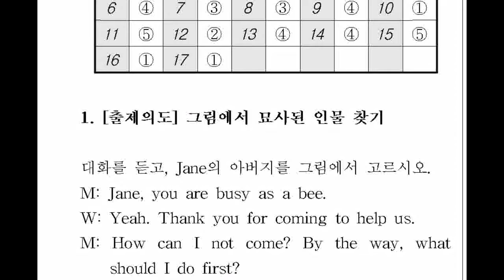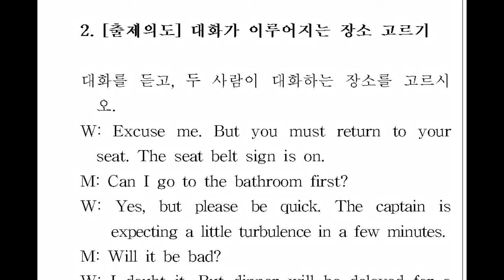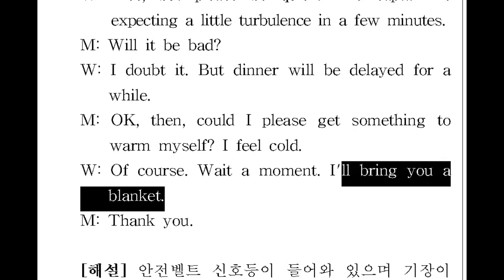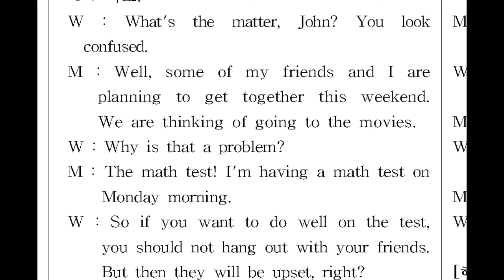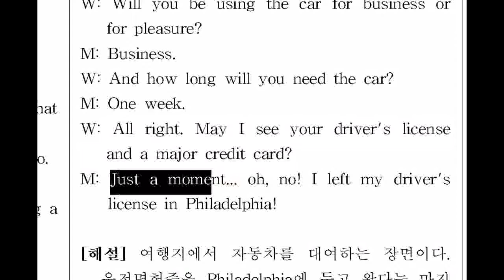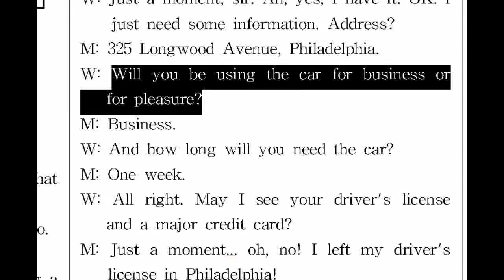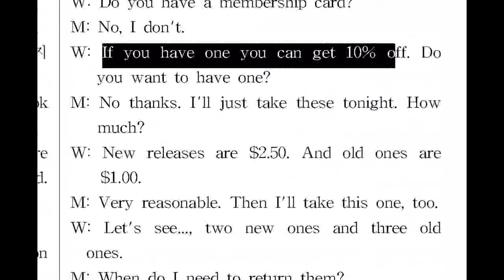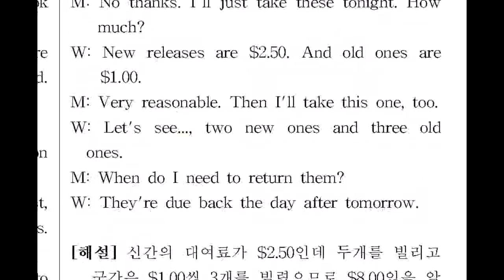BNJ English 어학원 고2 듣기 40회 해설 1